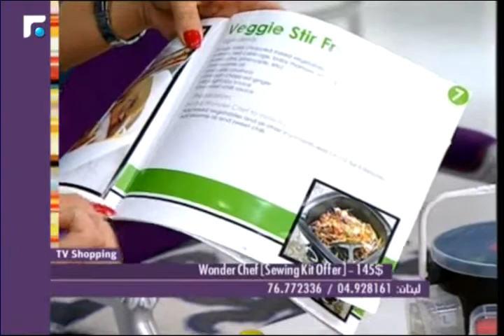عالم الصباح - فقرة "تيفي شوبينغ" 17/03/2015